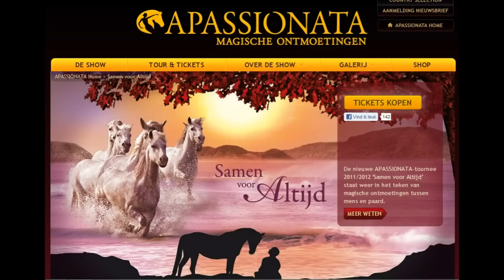APASSIONATA 2012 Antwerpen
Apassionata Antwerpen Januari 2012